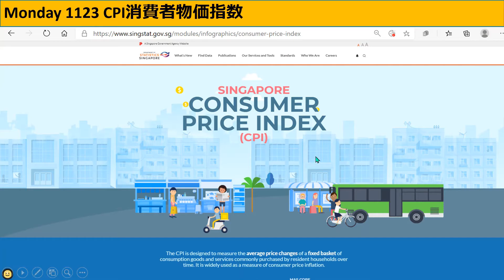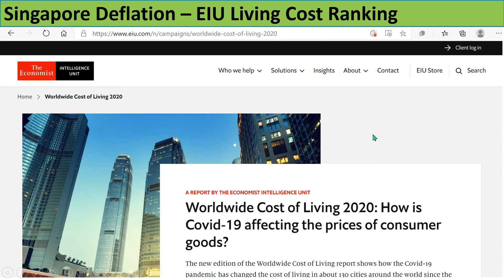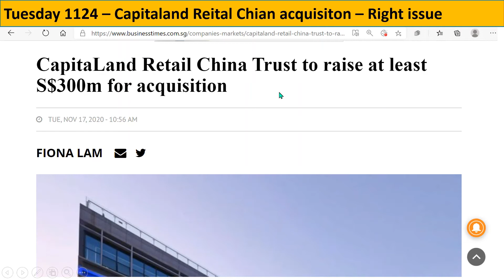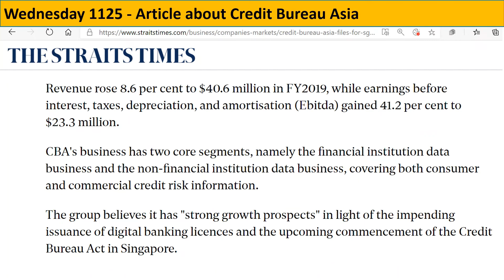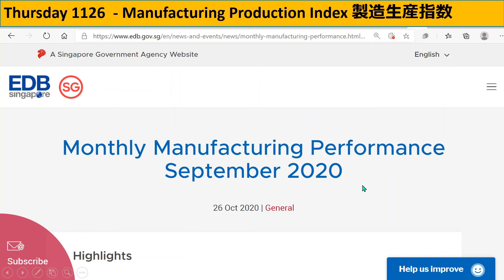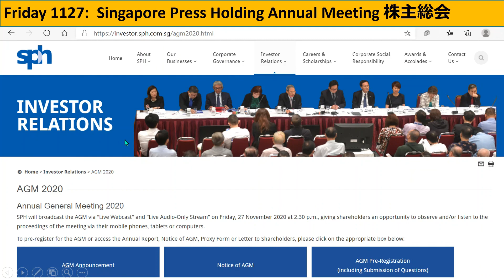【ENGLISH】 Week of Nov22 Singapore Business Schedule. GDP CPI Singtel Thai beverage CBA SPH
Source
Economic Calendar - Bloomberg - Bloomberg Markets
Statistics Singapore - Consumer Price Index (singstat.gov.sg)
Singapore Department of Statistics (DOS) (singstat.gov.sg)
Dividends - Singtel
Credit Bureau Asia files for SGX IPO, Companies & Markets News & Top Stories - The Straits Times
Mapletree Logistics Trust -  AGM & EGM
Thai Beverage Public Company Limited (listedcompany.com)
AGM 2020 - Singapore Press Holdings (sph.com.sg)
Monthly Manufacturing Performance September 2020 (edb.gov.sg)
STATISTICS SINGAPORE - Import & Export Price Indices, Sep 2020 (singstat.gov.sg)
SPH draws SGX query on share price surge | The Edge Singapore
CapitaLand Retail China Trust to raise at least S$300m for acquisition, Companies & Markets - THE BUSINESS TIMES
Credit Bureau Singapore